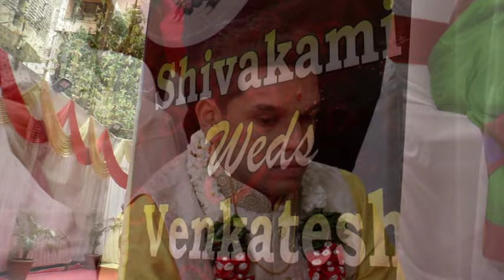Chitralekha -Venkatesh weds Pooja